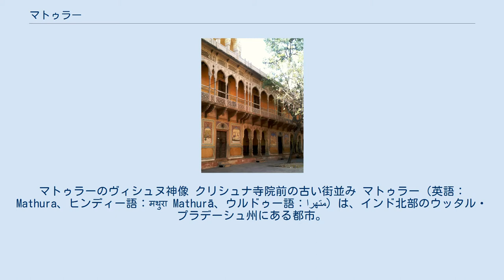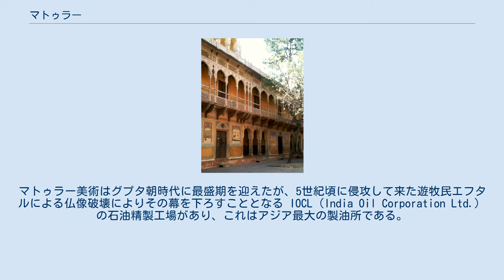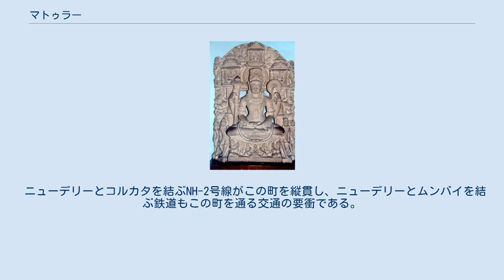マトゥラー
ウッタル・プラデーシュ州の都市
マトゥラーのヴィシュヌ神像 クリシュナ寺院前の古い街並み マトゥラー（英語：Mathura、ヒンディー語：मथुरा Mathurā、ウルドゥー語：متھرا）は、インド北部のウッタル・プラデーシュ州にある都市。
インドの首都ニューデリーから145kmほど南に、タージ・マハルが在ることで知られるアーグラから50kmほど北に位置し、ヤムナー川に面している。
 ヒンドゥー教の7大聖地の1つで、町の中を流れるヤムナー川にはガートと呼ばれる沐浴場があり、巡礼者が身を浸す。
 インド神話で、ヴィシュヌの化身（アヴァターラ）とされるクリシュナの生地とされている。
誕生したとされる場所にはクリシュナ・ジャナムブーミという寺院が建立されている。
 『バーガヴァタ・プラーナ』によると、ヤムナー川はクリシュナが退治した毒蛇の王『カーリヤ』の住処であったとされ、カーリヤが川を去ることで清浄な水を取り戻したという。
ヤムナー川は下流の都市イラーハーバード（アラハバード）でガンジス川へと合流する。
 古代において重要なキャラバンルートの分岐点に位置し、交通・経済の要所だった。
 紀元前6世紀の十六大国時代にはシューラセーナ国の首都となった。
その後統一を果たしたマウリヤ朝、およびそれに続くシュンガ朝の支配を受ける。
 クシャーナ朝の下ではカニシカ王によって副都となる。
 紀元1世紀にはこの地にジャイナ教徒がいたことが考古学調査からわかっている。
また古来より仏教徒が多く住し寺院も建設され、クシャーナ朝時代にガンダーラとは異なる独自の仏像様式も生んだ。
しかし8世紀頃よりヒンドゥー教に勢力が取って替わられた。
 1017年、イスラーム系のガズニー朝によるプラティーハーラ朝への侵攻で街は蹂躙され寺院や彫像も破壊された。
 16世紀、ヒンドゥー教の学者達によりこの地がクリシュナの生誕地であるとされた。
 マトゥラーは古代インド（マウリヤ朝～グプタ朝期）における美術・仏像の町といわれている。
同時期に発祥し、ギリシャやペルシャ、インド等の影響を受けたガンダーラ美術とは異なり、「マトゥラー美術」と称されるそれは土着的なインド特有の美術様式を備えている。
特にインド中部における仏像製作に関しては中心ともいえる都市であった。
マトゥラー美術はグプタ朝時代に最盛期を迎えたが、5世紀頃に侵攻して来た遊牧民エフタルによる仏像破壊によりその幕を下ろすこととなる IOCL（India Oil Corporation Ltd.）の石油精製工場があり、これはアジア最大の製油所である。
 ニューデリーとコルカタを結ぶNH-2号線がこの町を縦貫し、ニューデリーとムンバイを結ぶ鉄道もこの町を通る交通の要衝である。